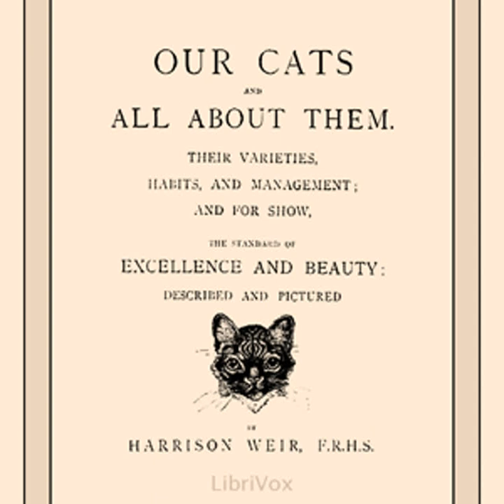Our Cats and All About Them by Harrison WEIR read by Various Part 2/2 | Full Audio Book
Our Cats and All About Them by Harrison WEIR (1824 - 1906)
Genre(s): *Non-fiction, Animals, Nature

Read by: Availle, WKBabb, TriciaG, Stephanie Lee, Ann Boulais, John Kooz, Dawn Larsen, Algy Pug, Bellona Times, Michael Packard, Nadine Eckert-Boulet, Amy Gramour, JimOCR, jedopi, Denny Sayers (d. 2015), Ruth Golding in English

Chapters:
00:00:00 - 27 - A Cat Clock  Puss in Boots  Signs
00:13:21 - 28 - The Law on Cat Killing  Dead Cats  The Cat as a Tormentor  Heraldry, etc.
00:19:07 - 29 - Performing Cats  Cat Racing in Belgium
00:35:22 - 30 - Cat Images
00:43:30 - 31 - Lovers of Cats
00:52:45 - 32 - Games  Nursery Rhymes and Stories
01:04:07 - 33 - Fishing Cats  Cats and Horses
01:14:20 - 34 - 'Grammer's Cat and Ours'  Lost

The Englishman Harrison Weir organized the first cat show in England in 1871. In 1887 he founded the National Cat Club and was its first President and Show Manager until his resignation in 1890.Our Cats and all about them is concerned with cats and all about them. It describes numerous breeds of cats and what to look for in a cat show champion, and deals with the general management and common diseases of cats, as well as how to raise healthy kittens. But there is also a hodge podge of cat related stories, games, nursery rhymes, superstitions, as well as a list of cat lovers and a chapter of 'The Cat in Shakespeare'. (Summary by Availle)